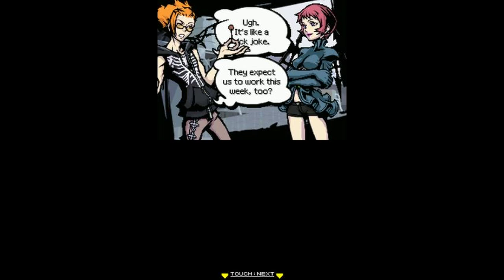Let's Play The World Ends With You - #17 | A New Week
And a new partner. Who is nowhere near as good.